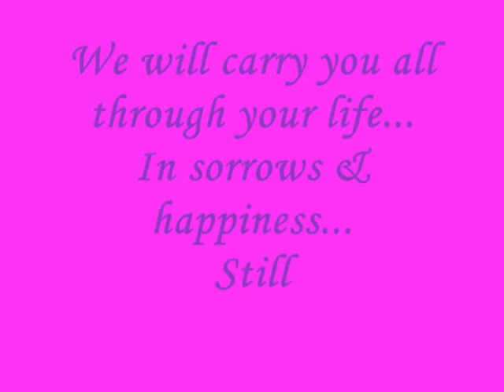jasper desquitado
childhood of jasper